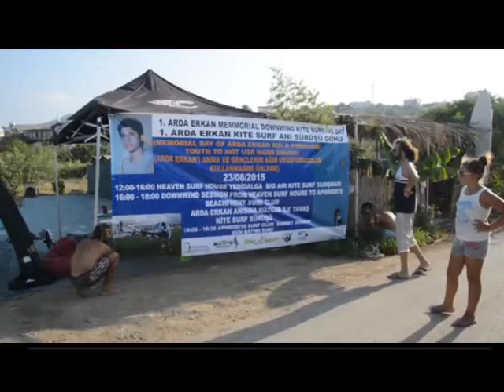ARDA ERKAN YEDİDALGA'DA ANILDI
Lefkoşa’da 7 Temmuz’da aracı içinde ölü bulunan 26 yaşındaki Arda Erkan anısına uçurtma sörfü anı sürüşü etkinliği düzenlendi. Pazar günü saat 16.00’da Yedidalga Heaven Surf House’da yer alan etkinliği, bazı sponsorların desteğiyle Afrodit Sahil Sitesi organize etti.